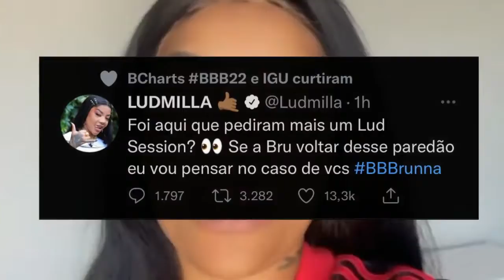BBB22 | LUDMILLA DORME E PERDE INDICAÇÃO DA ESPOSA BRUNNA AO PAREDÃO.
Após assistir o jogo do Flamengo pela Supercopa do Brasil, a cantora acabou dormindo e não viu o líder Lucas Bissoli colocar a esposa no paredão ...

Olá!!! Tudo joia??? Seja bem vindo!

🦉 CORTESowl é um canal voltado para entretenimento e informações no geral. Tudo de mais interessante e os assuntos do momento com transparência, agilidade e claro um toque divertido que só nós temos.
Quer mais notícias sobre o mundo dos famosos?
Ficar atualizado sobre os maiores realities do Brasil?
Fofocas, tretas e conquistas do seu Artista favorito?